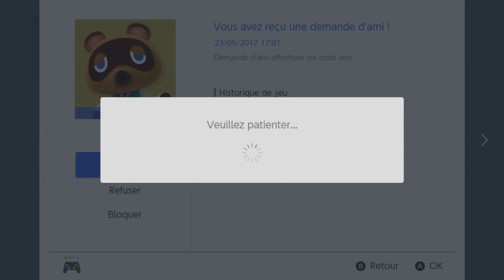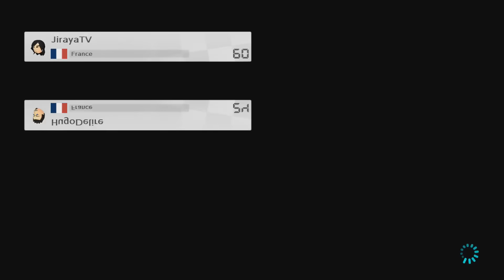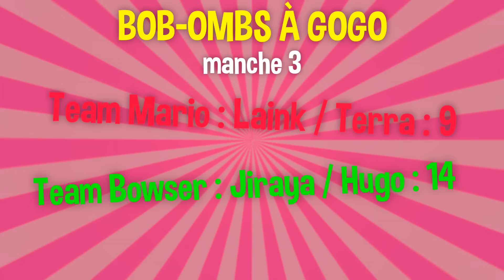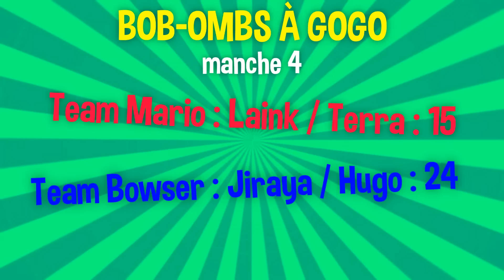LA CARAPACE BLEUE DE SES MORTS !!! (Mario Kart 8) ft. Jiraya et Hugo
On a fait un Mario Kart 8 Deluxe sur switch avec Jiraya et Hugo Délire, mais y en a un de nous qui est un mlg pro player de ce jeu...